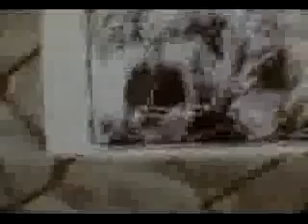blink-182 Not Now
not now music vid